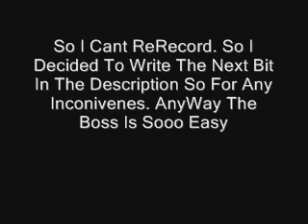Legend Of Zelda, Ocarina of time - (13) Dodongo's Cavern 4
Ok Then Here The Writen WalkThrough.

First When on the second floor in the main area equip your bombs and where you see the bridge over the big Skull Head There is two holes in the bridge drop a bomb in both holes once that is done a new path will be open.

Go in your newly opened path and take a right go down the path push all the blocks which get in your way and take all the bats out with your sling shot. Once You done that you should of looped around. Now push the block down onto the floor adn then push it on top of the switch, opening the boss room. Open the chest and bomb the middle of the room and fall down.

Boss: Easiest Boss In Game. You will see there is lava in the middle of the room. On The edge of the path there is a slope. When you stand on the slope you are imune to all of the bosses attacks. When it comes to fighting the boss stand in its way and it will begin to suck in, this is your chance to trow a bomb into his mouth. This will stun Him then go in with your sword. Do this 3 - 5 times he will die. Collect The Heart Container and go in the light.

Next climb to the summit by heading up then go left bomb the rocks in on the ledges so you can jump up, when at the top run down and it will start raing rocks. Hold down R when you have the hylian sheild on and you will protect your self. Run to the wal climb up and take the spiders out. Speak to the owl. Bomb The rock infront the enterance to the fairy fountain. Go in play zeldas lullaby (left,up,right,left,up,right)get the magic and go down the owl.

Sorry about the issue i might climb up to the summit to show you.

If i made a spell error or you dont understand something comment i will answer back and help you or someone else might.